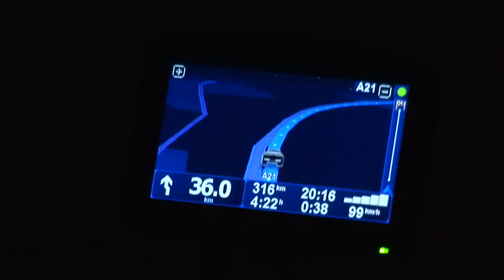Love on Tour. 3/4 Gekrönte Häupter unterwegs fürs Grundeinkommen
Der dritte Teil des Roadmovies über die "Krönungswelle".
Das Team der Krönungswelle tourte im September 2009 mit dem Krönungsmobil in 16 Tagen durch 20 Städte in Deutschland und der Schweiz.